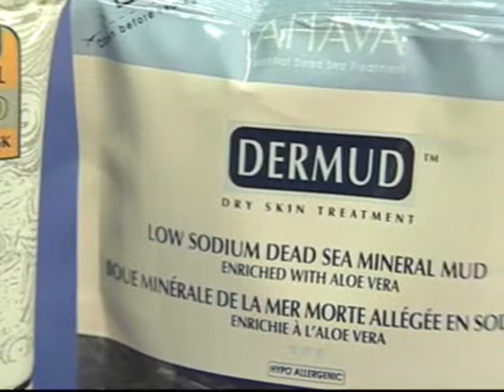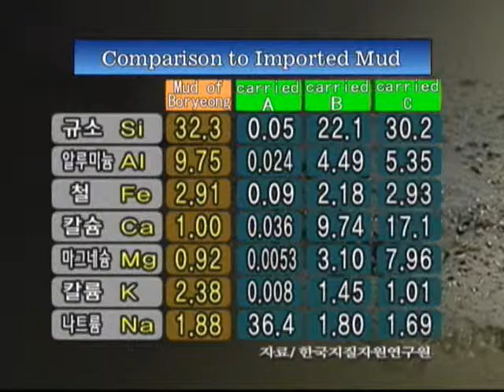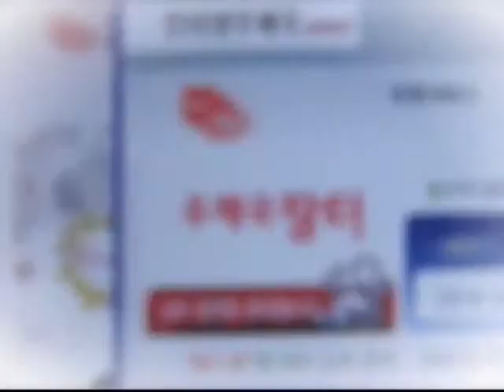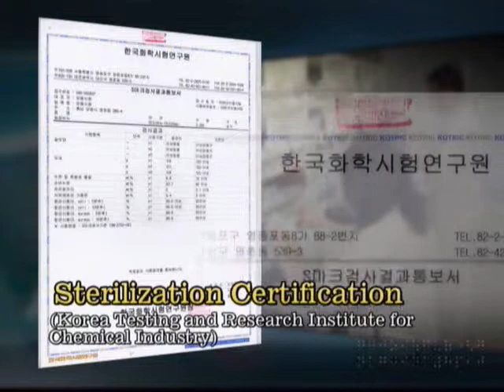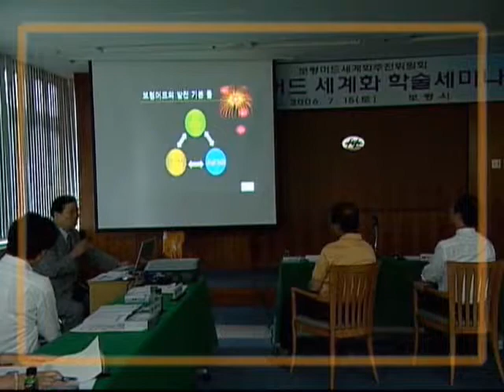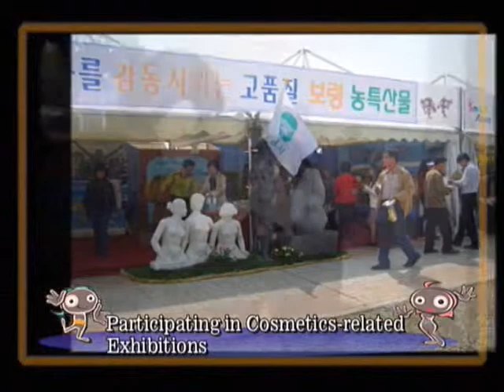Poryongmud Korea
Our company(Poryongmud Korea Co., Ltd) is the company that uses a raw material of Boryung mud which collects from pure area of Dae chun beach in Boryung,Chung nam province where is famous for international Boryung Mud Festival, supplies mud pack, soap, shampoo, rinse, body cleanser, mask pack, toner, lotion, essence, nutrition cream, BB cream and mud cosmetics in domestic as well as exports to Vietnam, China, USA, Japan, Singapore etc.

We produce the product with Amore pacific and Korea Kolma that is the best cosmetic manufacturer in Korea by OEM production and Boryung city guarantee the quality and our company distributes the product to domestic and all over the world.